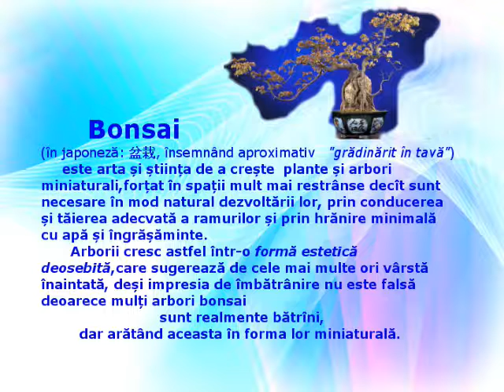Grădinărit în tavă - Bonsai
Gardening in the tray